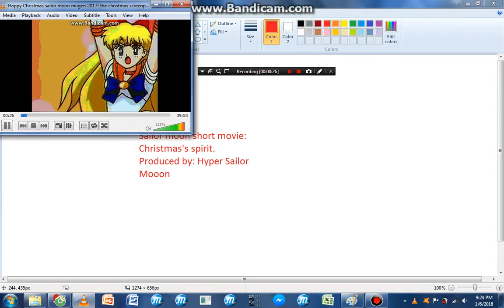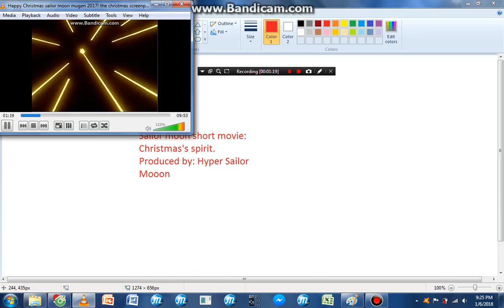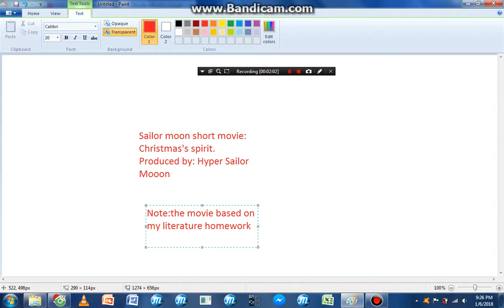The preview of the short christmas movie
Hi there. Im going to make a short movie about sailor moon christmas
The name of the film will be: Sailor moon: Chrismas's spirit